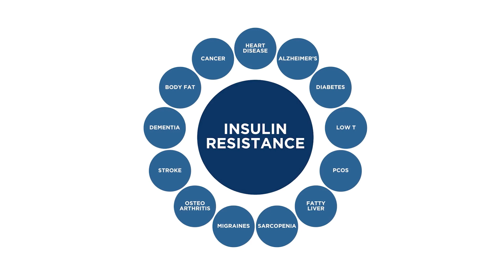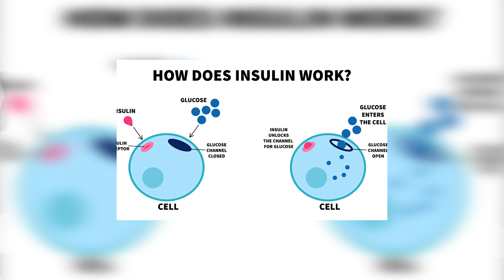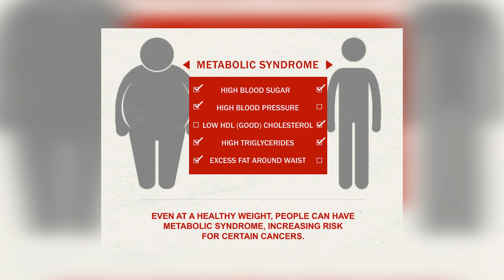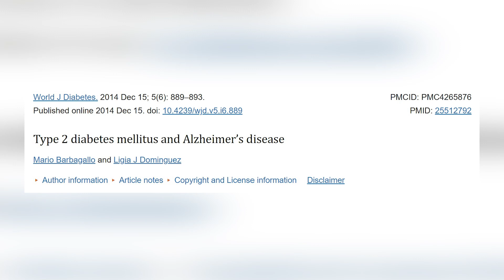The Dangers of Not Addressing Insulin Resistance!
What happens if you don't address insulin resistance? The consequences can be DANGEROUS! It will ultimately progress to other diseases/conditions: heart disease, PCOS, even Alzheimer's! When you know you are insulin resistant you can start making changes to reverse it and prevent the side effects. 𝗖𝗟𝗜𝗖𝗞 𝗧𝗢 𝗥𝗘𝗔𝗗 𝗠𝗢𝗥𝗘 ↓

𝘾𝙊𝘼𝘾𝙃𝙄𝙉𝙂
Insulin Resistance Masterclass + Meal Plan

𝙆𝘼𝙄𝙏 𝙍𝙀𝘾𝙊𝙈𝙈𝙀𝙉𝘿𝙎

0:00 Intro
1:48 Type 2 diabetes
2:50 Metabolic syndrome
3:35 Cardiovascular disease
4:03 Obesity
4:43 Non-alcoholic fatty liver disease
5:01 PCOS
6:20 Alzheimer's disease